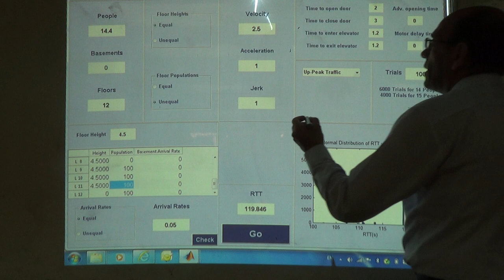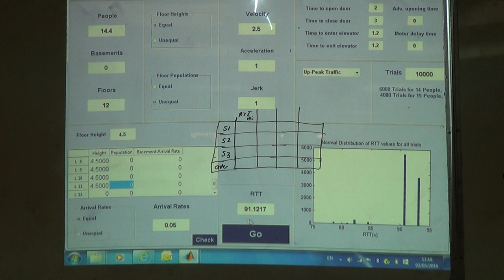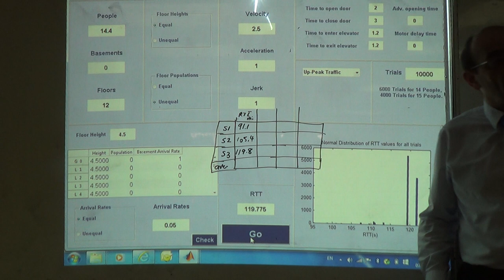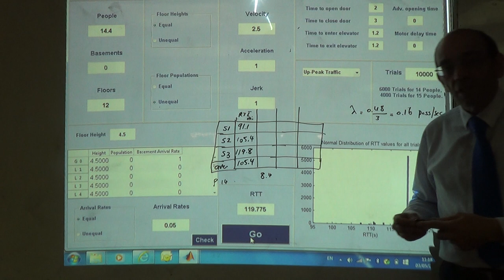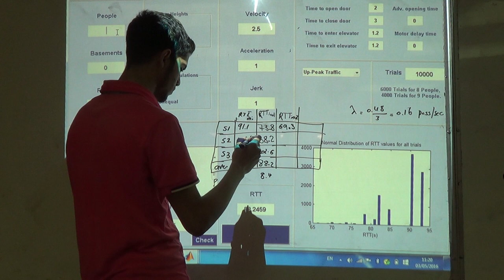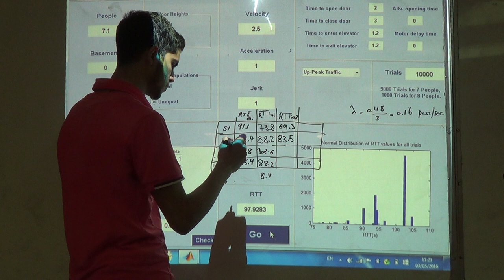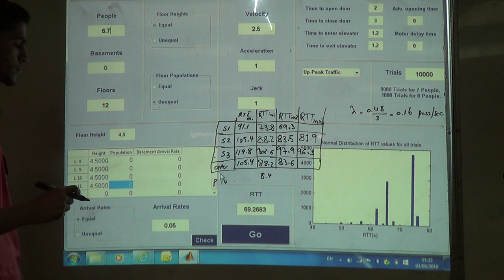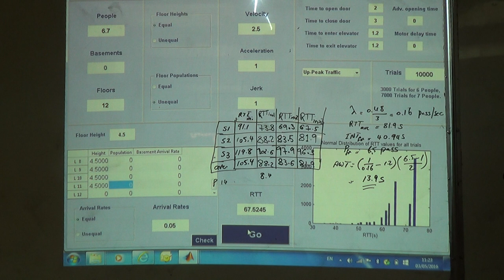Finding the Performance with Three Sectors (finding P, RTT and AWT), 3/5/2016